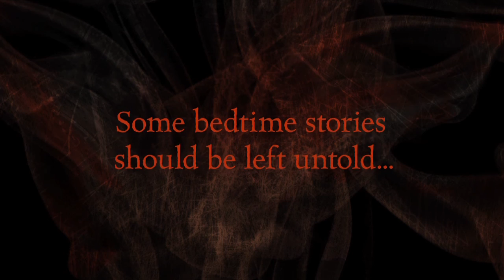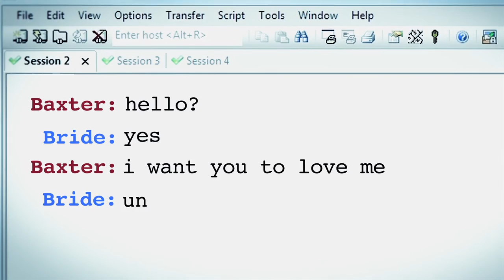The Dead Hour Trailers